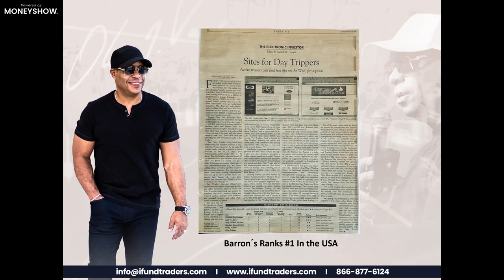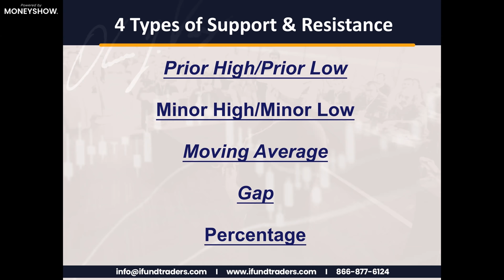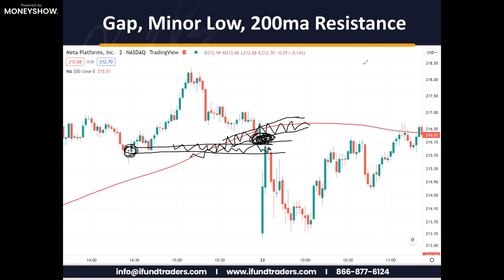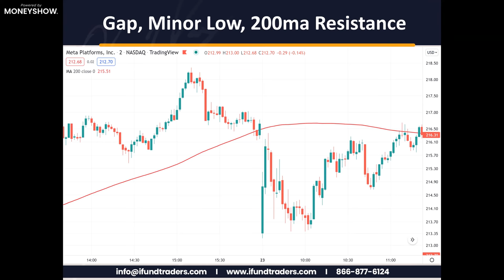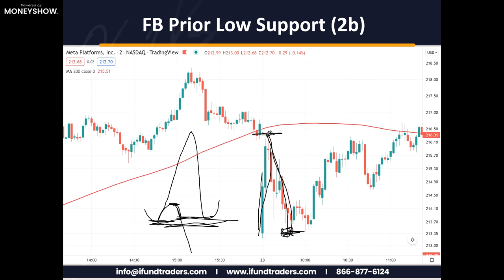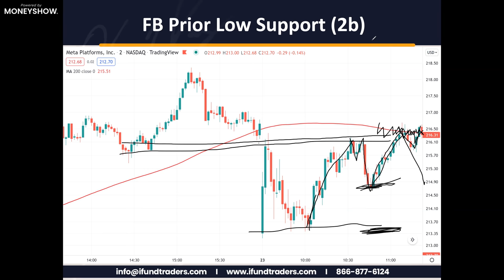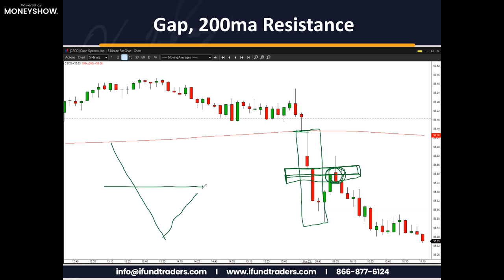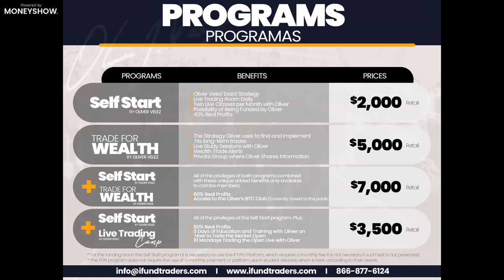How to Trade Support and Resistance | Oliver Velez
Join Oliver as he explains how to trade support and Resistance. He explains the  five major types, and how they can be applied to trading strategy to increase the probability of successful trades.

Prior High/Prior Low
Minor High/Minor Low
Moving Average
Gap
Percentage

Whether you’re an investor or trader, several groundbreaking live presentations. Check them out here!

About MoneyShow